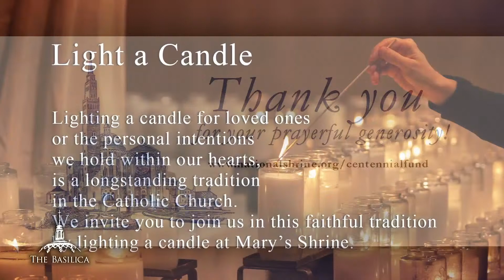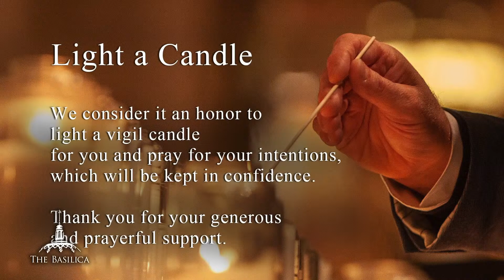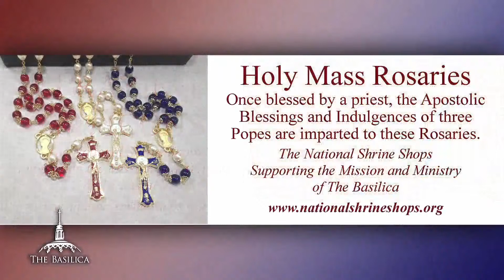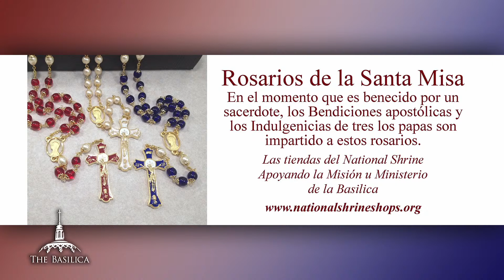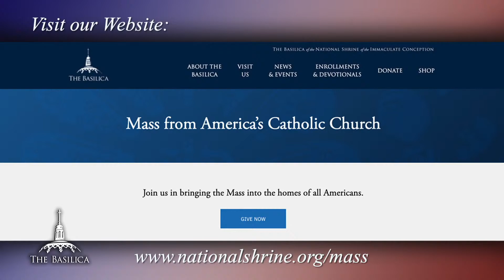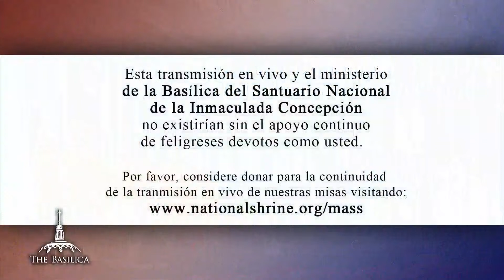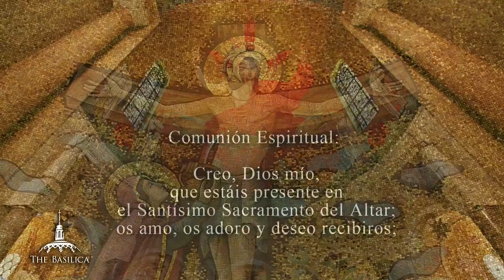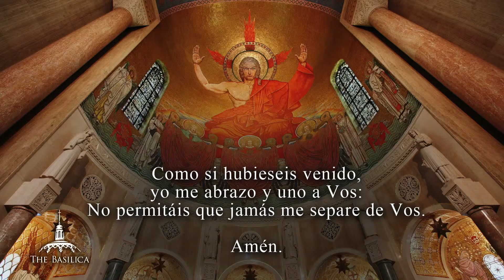Quinto Domingo de Pascua - May 2, 2021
Basilica Sunday Mass Livestream
Quinto Domingo de Pascua

Join us live from the Basilica of the National Shrine of the Immaculate Conception on Sunday, May 2nd at 2:30 PM ET as we celebrate the holy Sacrifice of the Mass on the Quinto Domingo de Pascua.  Our Catholic Sunday Mass livestream features sacred liturgical music by the Choir of the Basilica of the National Shrine of the Immaculate Conception.

The Mass is the greatest act of Evangelism the Church can offer the world.  Our Sunday Catholic Mass livestream continues today due to God’s grace and the generosity of our viewers.  If you would like to support the mission and ministry of Mary’s Shrine during the coronavirus pandemic,

The Basilica of the National Shrine of the Immaculate Conception in Washington D.C., is America’s Catholic Church, a National Shrine dedicated to the Blessed Mother, patroness of our nation. It is a prayerful house of worship, pilgrimage, evangelization, and reconciliation. Mary’s Shrine invites people from across the country and beyond to share in Christ’s ever-living Presence through the companionship and love of His Mother.

Thank you for prayerfully watching the Mass at the Basilica and participating in our virtual ministry!